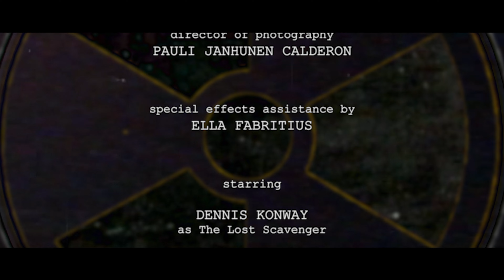Forbidden Zone: Distortion (2022) — Post-Apocalyptic Short Film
"Forbidden Zone: Distortion" is a Swedish short experimental film with a post-apocalyptic theme. Synopsis: A lost scavenger roaming through a forbidden zone makes a distressing discovery.

Starring: Dennis Konway
Written & directed by: Emilio Janhunen Calderón & David Anghel
Cinematography by: Pauli Janhunen Calderón
Special effects assistance by: Ella Fabritius

Filmed on location at Tyresta Nationalpark (Stockholm, Sweden) on July 10, 2022. Made by DEP Films.